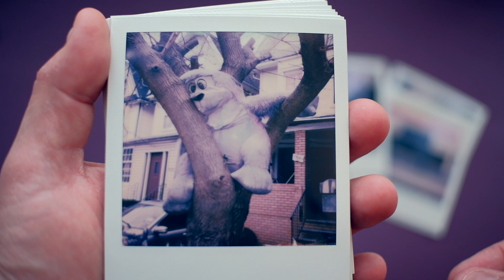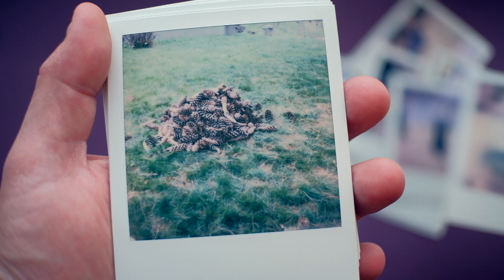WD-40 For Creativity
Loosening up my creative funk